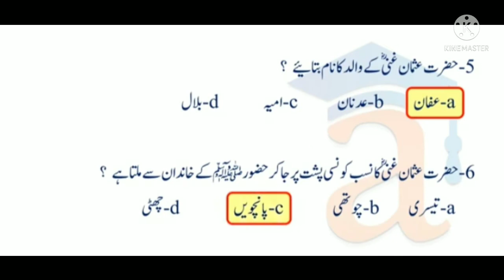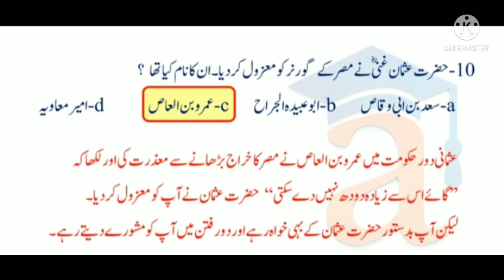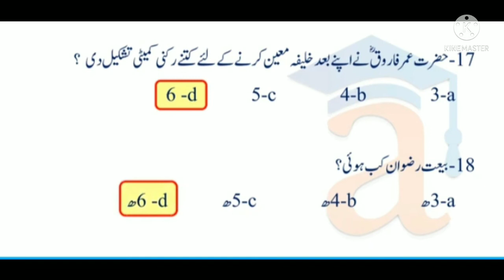Hazrat Usmanؓ ||25 Mcqs || Khulafa e Rashideen-3